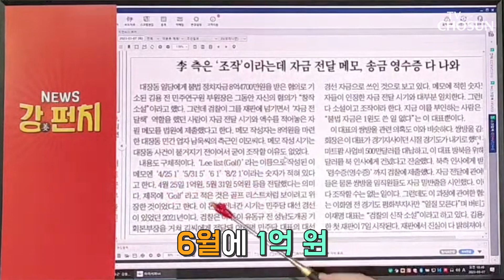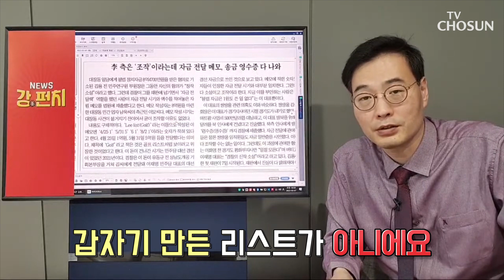이재명, 사실이 밝혀지는 것을 두려워하는 이유 [강상구의 강펀치]